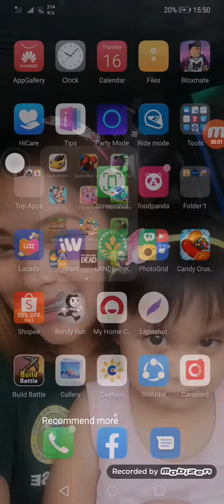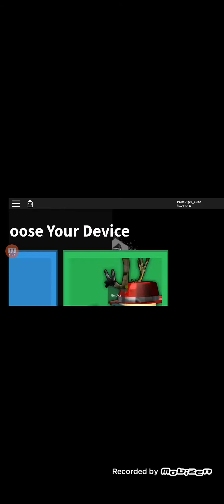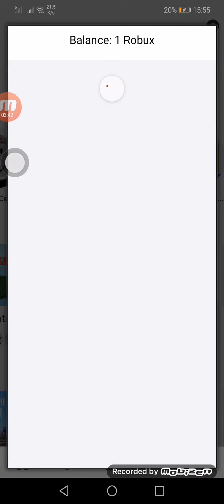OMG I GOT ROBUX🤩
pls go to getrobux.gg search it in google